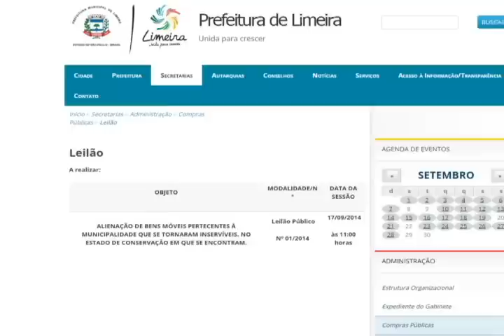LEILÃO DE CARROS DA PREFEITURA